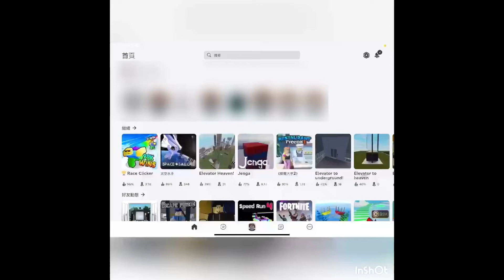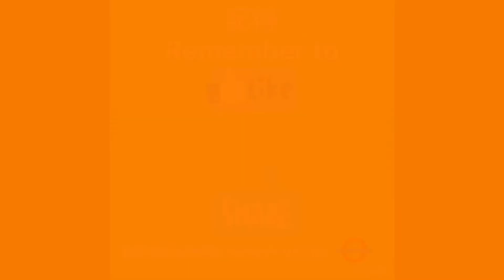第十集：Term Break 最終回 Chapter 10: Last day of Term Break 【Term Break】